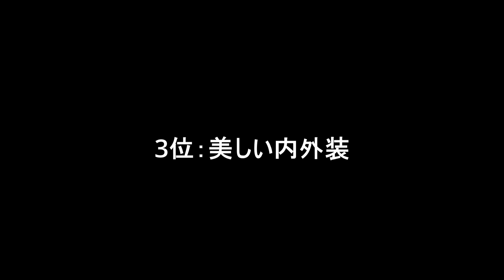[初心帰り] CX-5を選んだ理由 3選 ライバルは意外なクルマたち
事故を機に愛車探し中ですが、初心に帰りCX-5を選んだ時のことを思い出していました。
CX-5から乗り換えを検討された方、現在の車種と選んだ理由を是非教えてください。
当時ライバル車としてレヴォーグ(DBA-VM4)、ゴルフヴァリアント (ABA-AUCHP)と迷っていましたが・・・
実際乗ってみるまで分からないものですね、

愛車はXD PROACTIV (3DA-KF2P) FF ディーゼルモデルでした。

普段楽しく見させていただいているチャンネルも、おすすめとして載せておきます。

本動画では、以下の作曲者様よりBGMをお借りしています(敬称略)。
1.曲名　『極東の羊、テレキャスターと踊る』